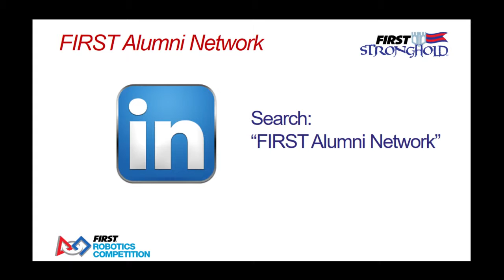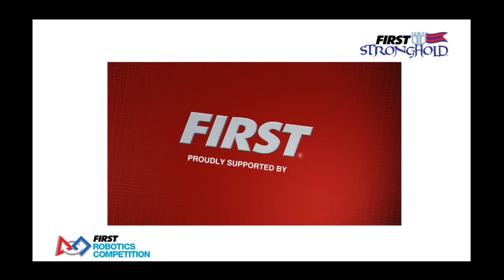2016 Lakeview Qualification Match 23